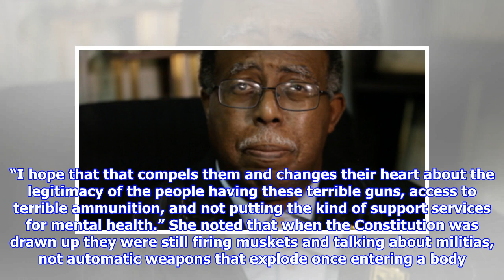‘He is incompetent – He is ignorant’: NJ Rep rails against ‘un-American’ Trump after backtracking o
‘He is incompetent – He is ignorant’: NJ Rep rails against ‘un-American’ Trump after backtracking on gun control promises
Rep. Bonnie Watson Coleman (D-NJ) is furious that President Donald Trump was talked out of raising the age to own assault weapons. During an interview with SiriusXMRadio host Dean Obeidallah, Coleman castigated the president for his so-called solutions following the mass shooting at Marjory Stoneman Douglas High School in Parkland, Florida that killed 17. Trump repeatedly said that he was raising the age to own such weapons after coverage of the shooting and meeting with survivors of mass shootings. But when the president had the National Rifle Association bigwigs over for lunch at the White House, he stopped talking about it. The NRA has maintained the age should not be raised. Coleman praised the students turned activists that have taken up the cause of fighting gun violence. She noted they are not merely students but they’re bringing their parents and families, many of whom come from conservative areas, along with them in the crusade. “They’ve got to see the fear, the concern and th...